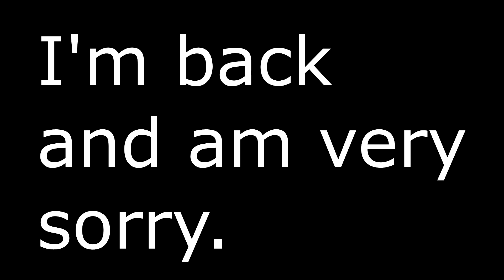im back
---I'm so so sorry, for being so inactive, I just needed so much of a break. Words, and Stressed have really effected how I should do videos, also its summer so I would like to enjoy my break. Mild Depression has came too, but not too much I just don't t want to do youtube, when I'm in a stressed and depressed position, I just need to focus and that is what I did.